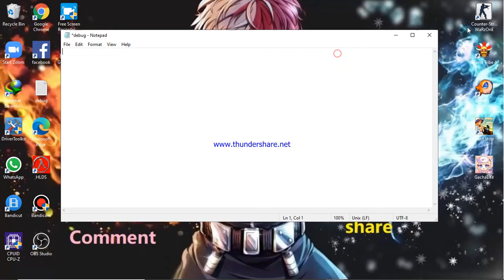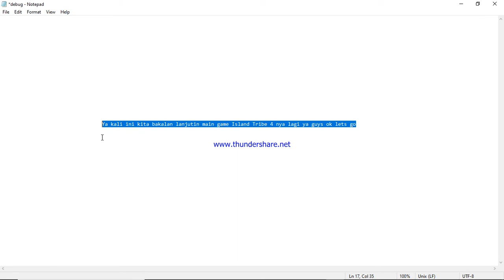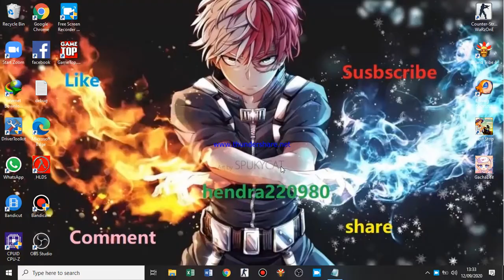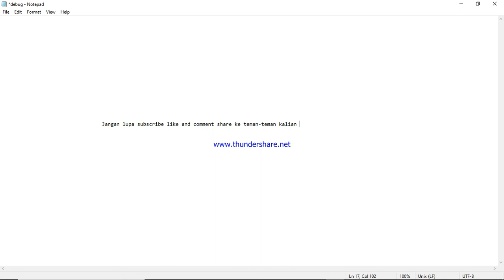"Lanjooooot Main!"(Island Tribe 4)Part:7 Indonesia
Channel 2: